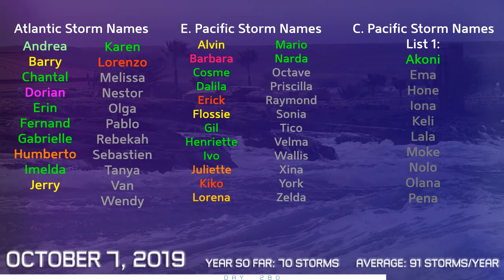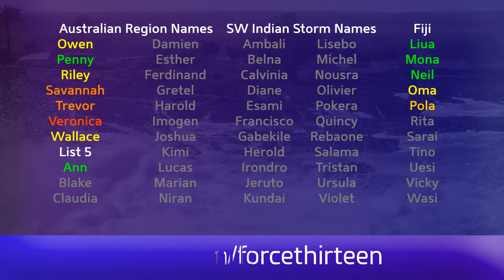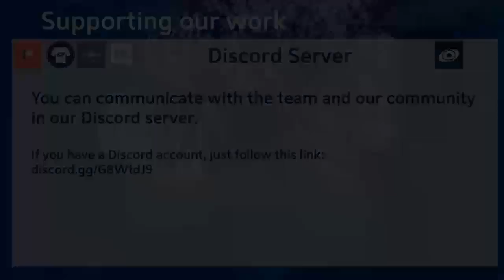Tropical Weather Bulletin (Typhoon Hagibis) - October 7, 2019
The only system active today is Typhoon Hagibis, which is rapidly intensifying on approach to the Mariana Islands, where it could strike as a major typhoon in the next two days. The storm could then reach Category 5 status as it moves into the Philippine Sea and could still be a Category 4 as it nears Japan late in the week.

Invest 95E died early yesterday in the Eastern Pacific.